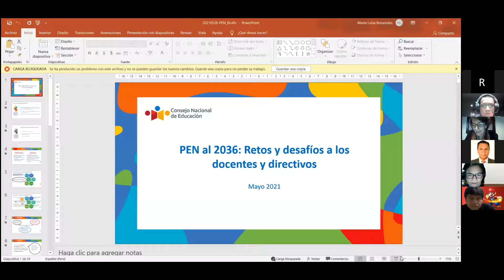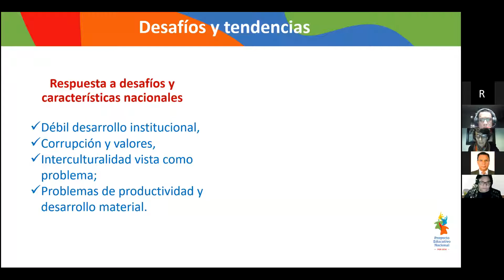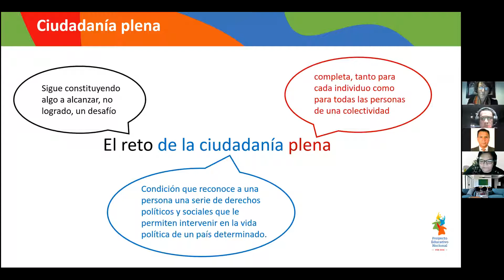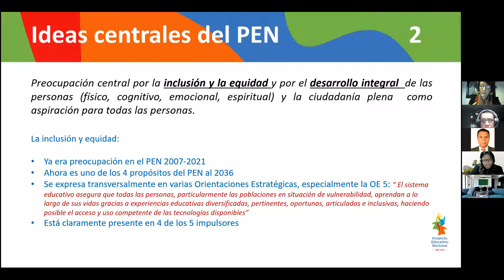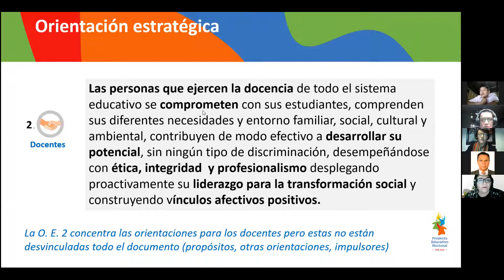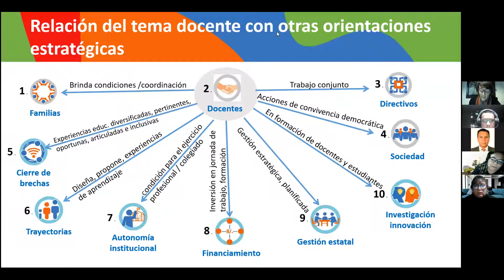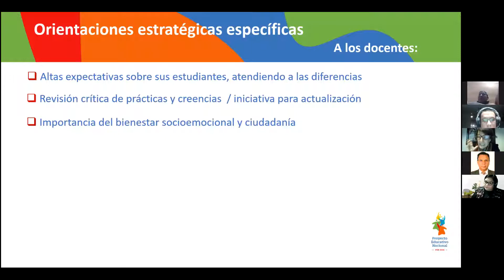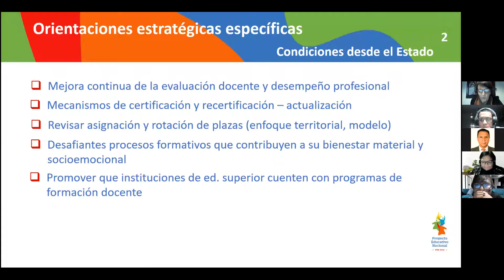Proyecto Educativo Nacional al 2036 retos y desafíos para los docentes y directivos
El Proyecto Educativo Nacional al 2036 a los maestros y maestras ser ejemplo de desempeño profesional y ciudadanía, practicando valores, promoviendo la inclusión e interculturalidad, e impulsando el enfoque de igualdad de género; así como involucrarse en la construcción de instrumentos de gestión, elaboración de normas y políticas públicas, promoviendo que los estudiantes ejerzan su ciudadanía con libertad y responsabilidad en las diferentes experiencias formativas que viven en la escuela.